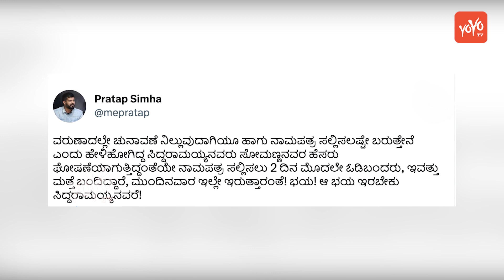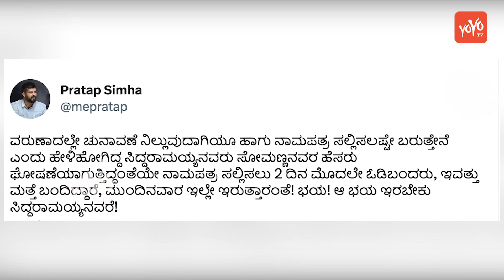Varuna Elections 2023: ಆ ಭಯ ಇರಬೇಕು ಸಿದ್ದರಾಮಯ್ಯನವರೇ.. | Prathap Simha Vs Siddaramaiah | YOYO TV Kanna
Varuna Elections 2023: ಆ ಭಯ ಇರಬೇಕು ಸಿದ್ದರಾಮಯ್ಯನವರೇ.. | Prathap Simha Vs Siddaramaiah | YOYO TV Kannada